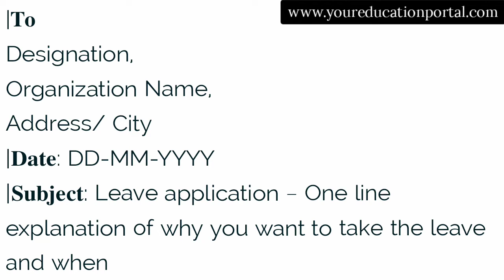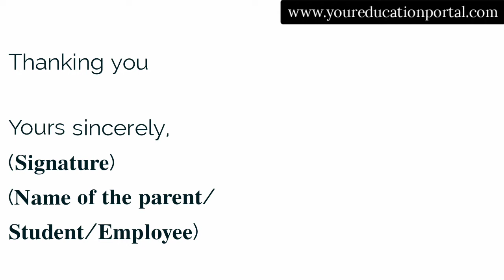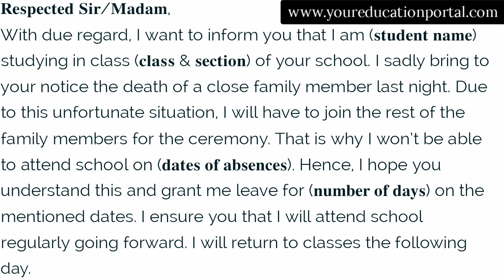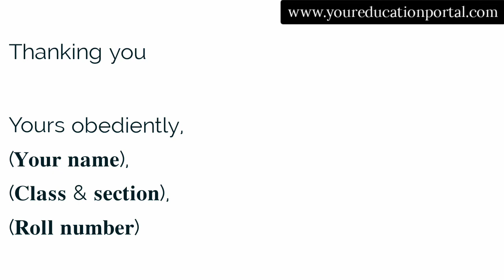How to Write Leave Letter for Death in Family – Format & Samples | Leave Application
Letter writing is an art that one can master with immense practice. Sometimes school students, college students, and office employees face difficulties writing a leave letter. As a solution, we provide leave letter formats and samples. You can just copy these and make changes where required.